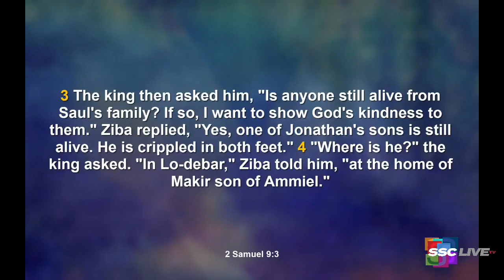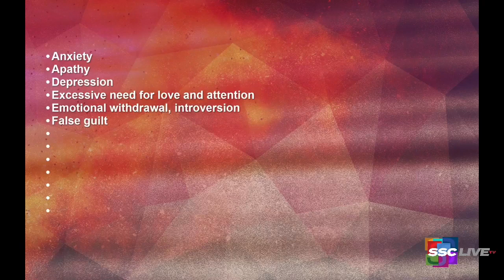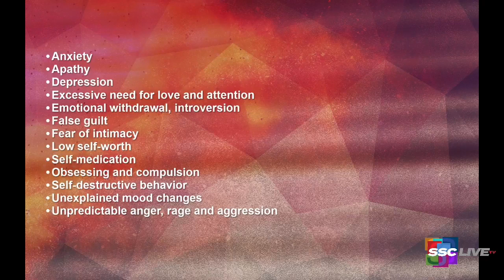Healing the Wounded Child Within - Powerful Points to Ponder - August 4, 2022